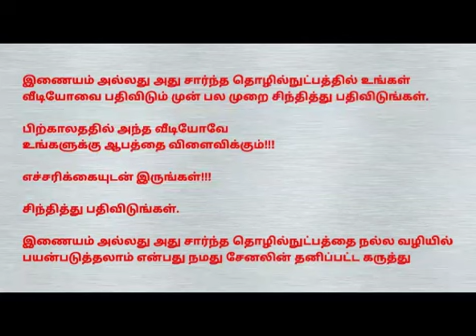💞Tamil 😍Famous Tik Tok 👨‍🎤Celebrities💃 _ 😍Most 👀Viewed Tik Tok Videos 💟Collection💞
*NOTE :-

If you want to upload your TikTok Videos in our channel, Please send your Name and TikTok ID or Send your one of the Best TikTok Videos to